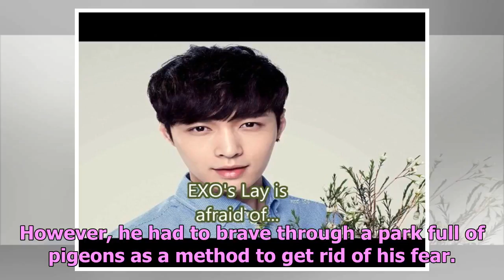7 Kpop Idols with Surprising Fears!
7 Kpop Idols with Surprising Fears!
It's perfectly natural for humans to have fears. Sometimes those fears can seem surprising to others...